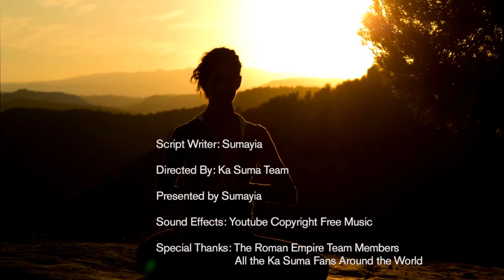ENGERI JOWEWETAMU AMABERE OMUKAZII NAMALA [ SENGA]